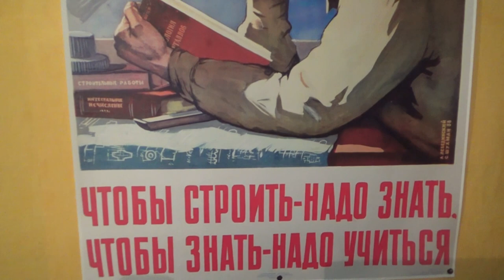Плоские струны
Roundwound vs Flatwound
Плоские струны против круглых.
Сравнение, комментарии, зачем оно все нужно и тд.

Риффы из книг:
Classic funk and R&B Grooves for bass by Josquin des Pres
Encyclopedia of Bass riffs Josquin des Pres and Todd Byrne
Ed Friedland - Building Walking Bass